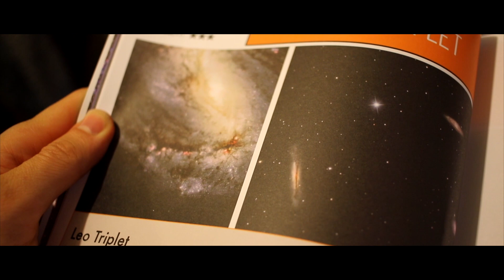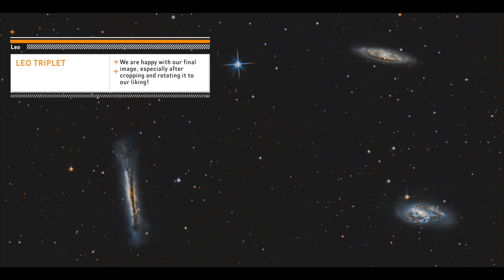Messier Catalog Entry #30 & #31/110 - M65 & M66 - The Leo Triplet in Leo (DSLR Astrophotography)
Full post with details about the capture of the Leo Triplet
The Leo Triplet was one vote away from being the star of Episode 9 of Galactic Hunter, but the Sun ended up winning. Here is our log entry video for M65 and M66, two of the 3 spiral galaxies forming the famous Leo Triplet.

Like our channel? Click here if you would like to support us and make an impact on Galactic Hunter